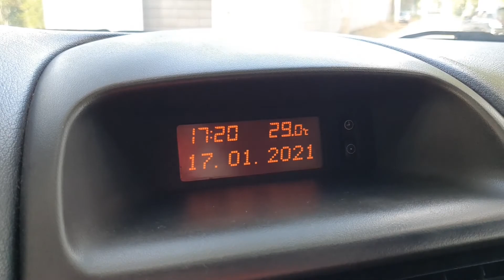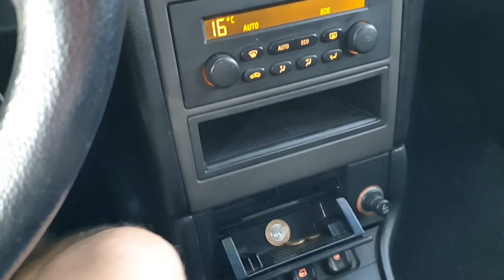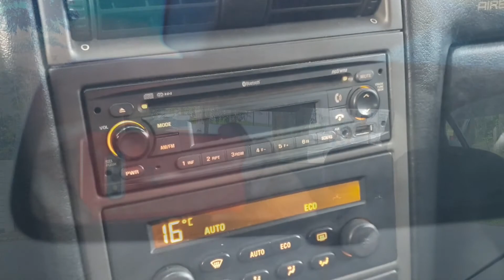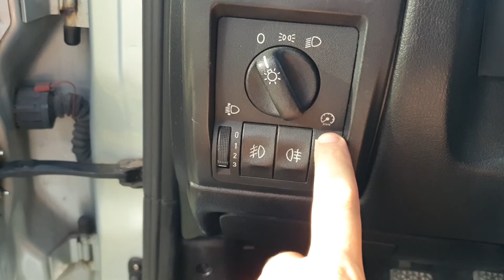Chevrolet Astra Sedan Advantage 2011 2.0 - à VENDA